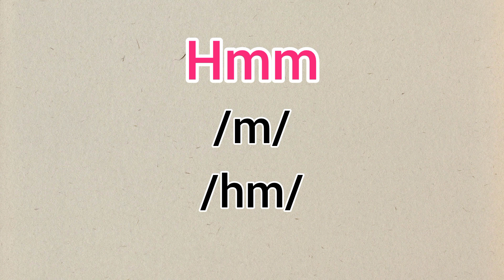How to pronounce hmm?